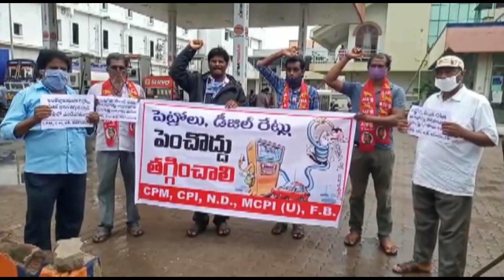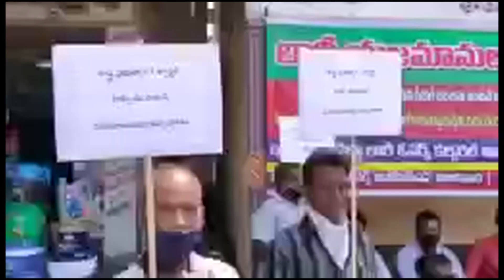ACN NEWS 30 06 2020 02